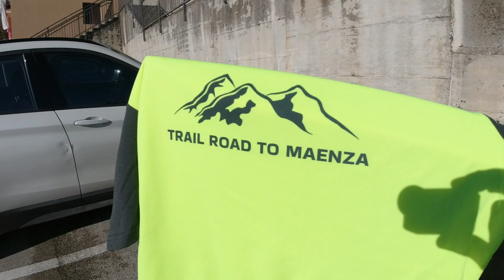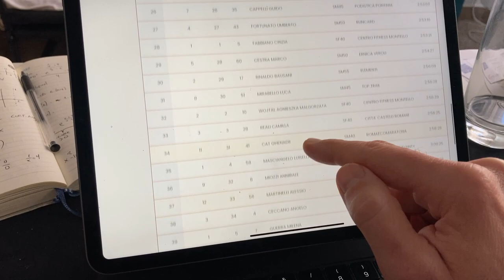Road to Maenza trail 2022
Road to Maenza trail 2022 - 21,6km 1000 m D+
Cosa c’è di meglio di una gara genuina?
Ovvio, partecipare a una settimana da una maratona e sbagliare strada!

► Video realizzato con Action Camera Osmo DJI:

► LE SCARPE CHE USO IN QUESTO VIDEO: New Balance Hierro

► LE SCARPE CON CUI HO CORSO La 100 km DEL PASSATORE: Brooks Glycerine 20